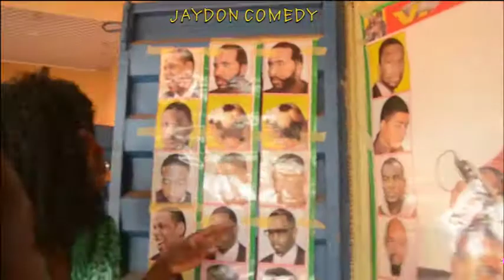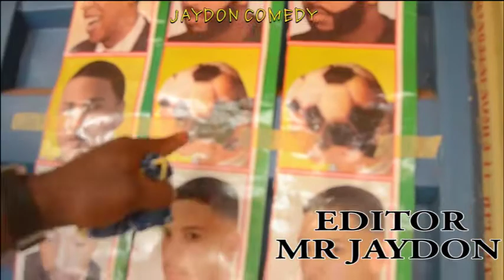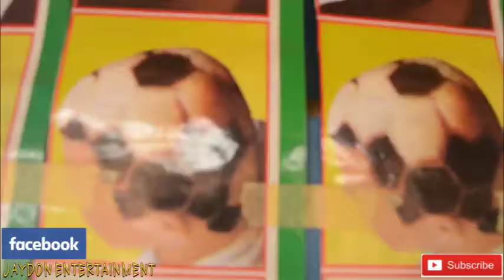The Servant Part 2(JayDon Comedy)Epispde 8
Can't Stop laughing... Hahahahha Here Comes The Stupid Servant With His Funny Doings..Enjoy As You Watch and Forget Your Sorrows... JayDon Comedy... Simply The Best!!!